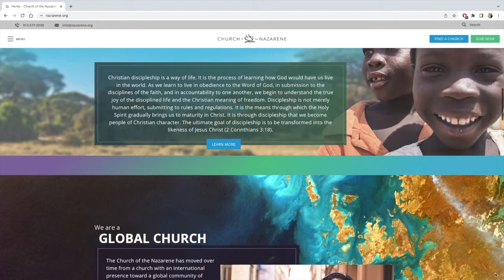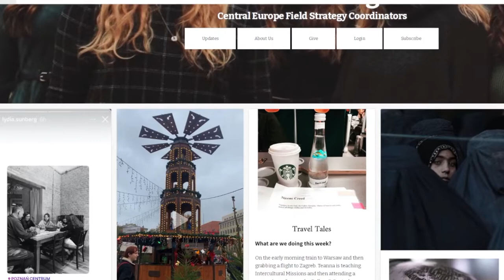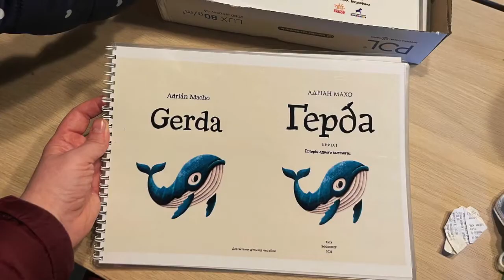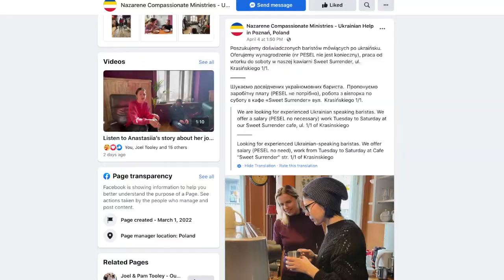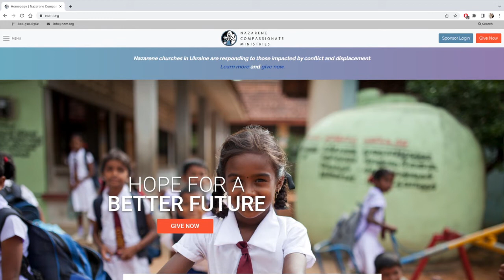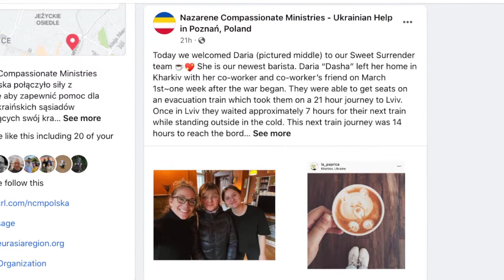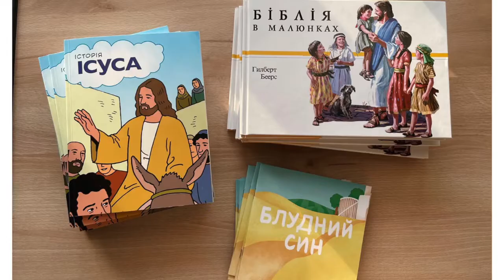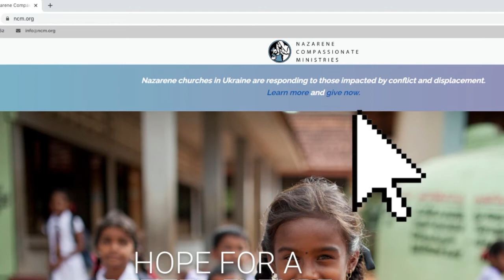In Poland for Christ-- Missionaries Andrew & Hayley Tarrant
Interview with missionary Hayley Tarrant. Hayley, her husband, Andrew, and their 3 children live and serve in Poznań, Poland with the Church of the Nazarene. Although they came with the plans of building relationships with their Polish neighbors, the current war in Ukraine shifted their focus.